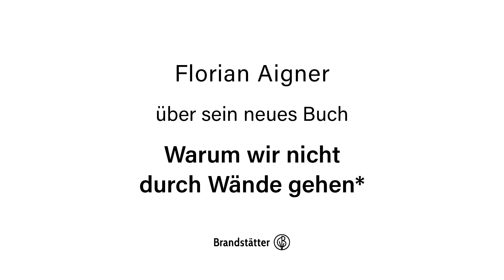Florian Aigner über sein neues Buch "Warum wir nicht durch Wände gehen. Unsere Teilchen aber schon"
Die Welt der Quanten ist voller atemberaubender Geschichten und Ideen – von winzigen Teilchen, die sich an zwei verschiedenen Orten gleichzeitig befinden, von Katzen, die lebendig und zugleich tot sind, von Quantenbomben, Raumschiffen und Teleportation. Gleichzeitig bestimmt Quantenphysik längst unseren Alltag: Laser, Mikrochips oder MRT-Bilder wären ohne Quantentheorie nicht möglich.

Oft heißt es: Quanten sind so kompliziert, dass sie höchstens von ein paar Genies verstanden werden können. Stimmt nicht, beweist nun Wissenschaftserklärer und Quantenphysiker Florian Aigner in seinem neuen Buch „Warum wir nicht durch Wände gehen“! Wir alle können die Welt der Quanten verstehen, wenn wir aus unseren gewohnten Denkmustern ausbrechen.

Wie das gelingt, zeigt diese Reise in die erstaunliche Welt der kleinsten Teilchen: einfach und spielerisch erklärt, ohne Formeln und philosophisches Brimborium, dafür höchst erhellend und horizonterweiternd.